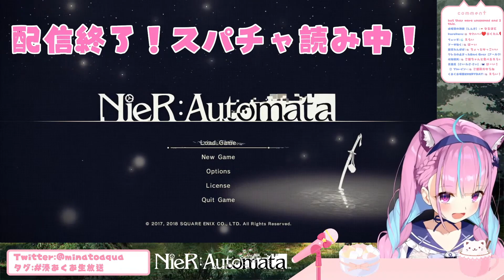Minato Aqua Struggling To Open A Plastic Bottle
【 Minato Aqua/ hololive 】